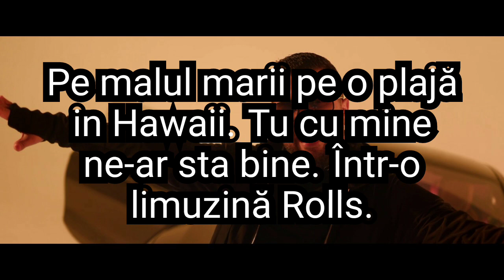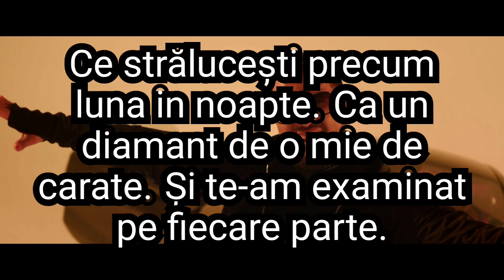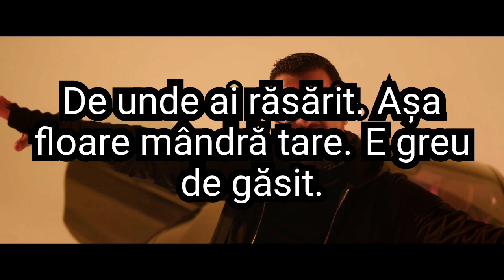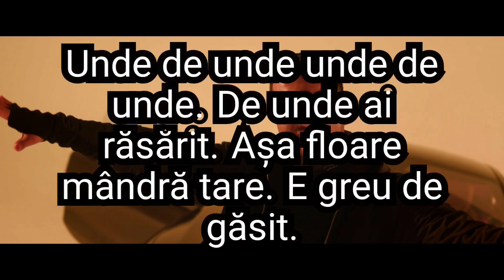VERSURI | Tzanca Uraganu - Ne-ar Sta Bine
Ești mai fierbinte ca soarele vara.
Și învolburată ca Niagara.
Deja mă văd cu tine într-un colț de Rai.

Pe malul marii pe o plajă in Hawaii.
Tu cu mine ne-ar sta bine.
Într-o limuzină Rolls.

Și tu toată în roz.
Tu îmi vii așa că tu fii.
Să trăim clipe frumoase.

Așa cum n-am mai trăit.
Unde de unde unde de unde.
De unde ai răsărit.

Așa floare mândră tare.
E greu de găsit.
Unu la sută șanse.

Ca tu să fi solo.
Floare frumoasă ca tine.
Nu creste pe ici pe colo.

Nu crește pe ici pe colo.

Ce strălucești precum luna in noapte.
Ca un diamant de o mie de carate.
Și te-am examinat pe fiecare parte.

Nu ai niciun defect ești ca la carte.
Dezbrăcați intr-o piscina.

Plini de adrenalină.
Cu o șampanie si fructe exotice.
Să traim amândoi clipe erotice.